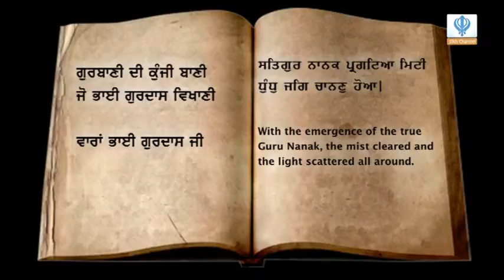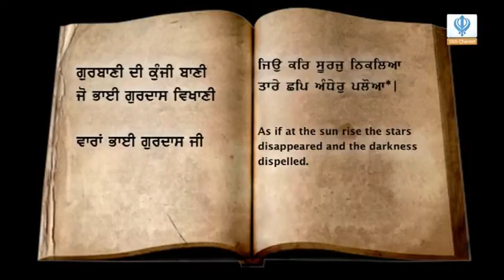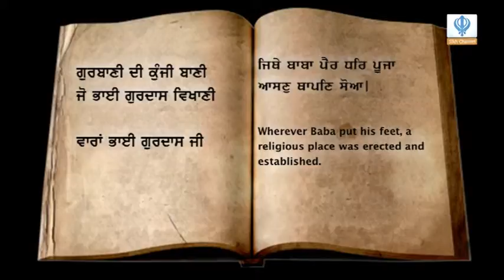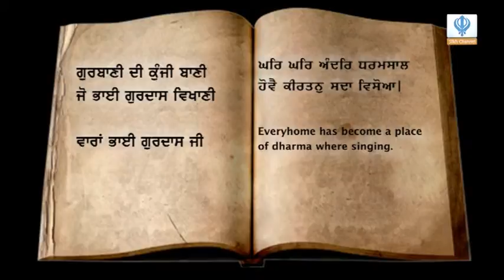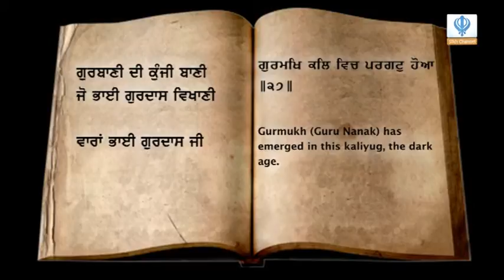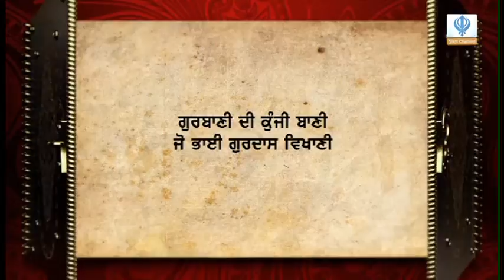080715 Vaaran Bhai Gurdas Ji - Episode 28